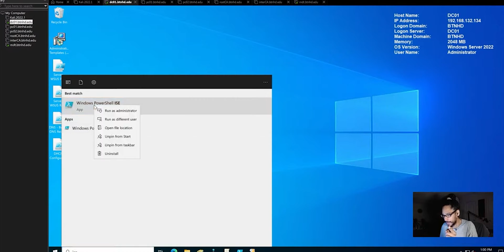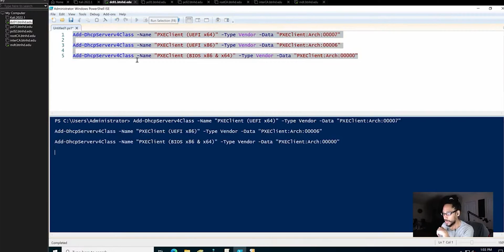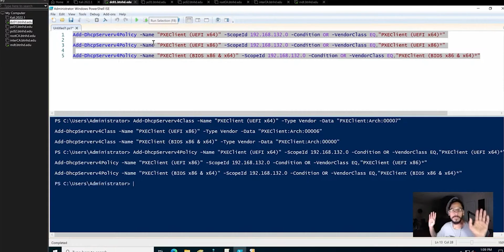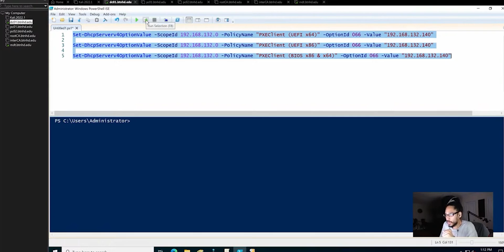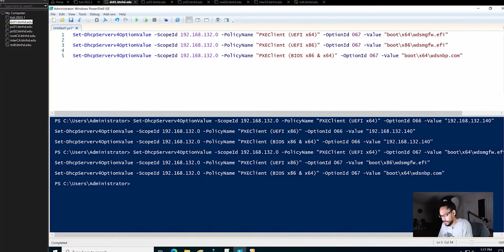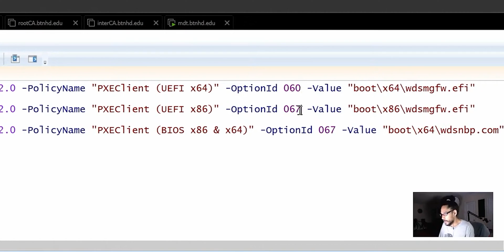The Server Room Clips - Setting Up DHCP Scope for PXE Booting with WDS!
In this video, we will be setting up a DHCP scope to PXE boot with WDS.

Chapters
0:00 Open PowerShell ISE
0:15 Create DHCP Vendor Classes
1:28 Create Vendor Classes
2:35 Configure Option 066
3:41 Configure Option 067
4:58 Configure Option 060